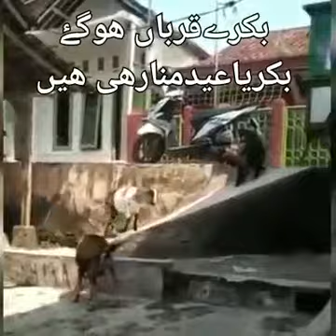Funny Eid Ul AdHa 😂🤣